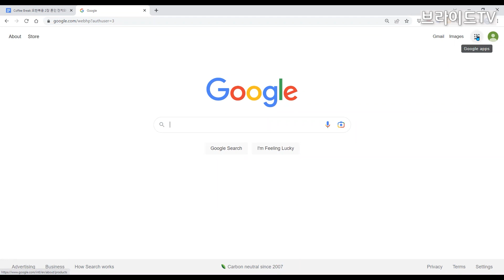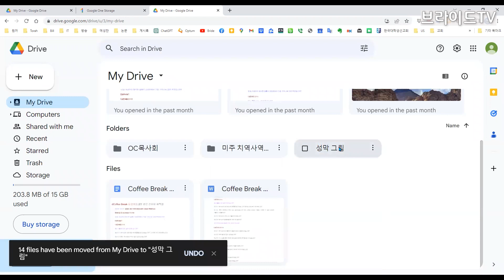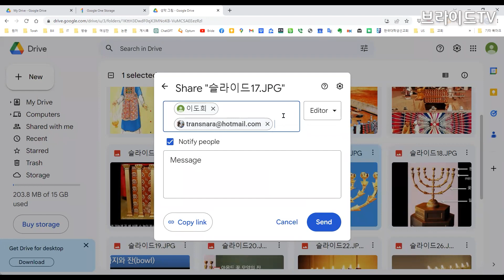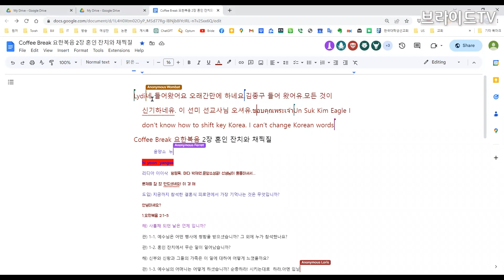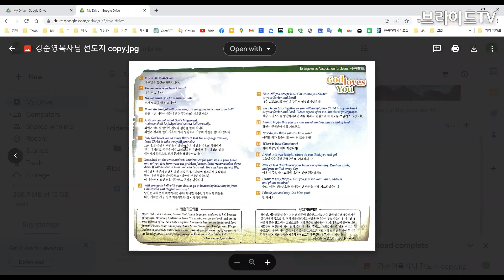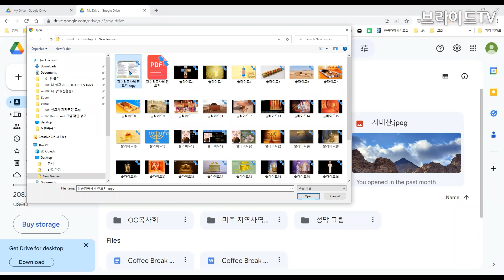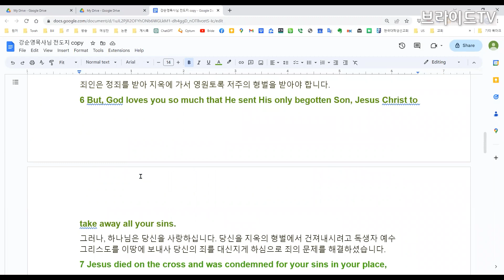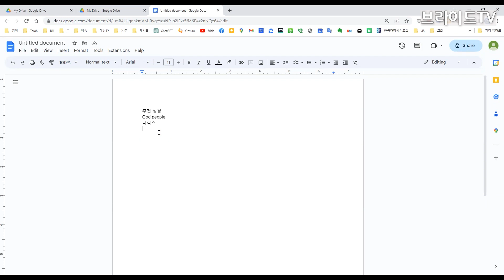알아두면 엄청 편리한 구글 드라이브 기능 2 | 문서 공유, 그림에서 글씨 추출하기 | 오래된 그림에서 글씨를 추출해 보세요 | 왕초보2고수21 | G0102